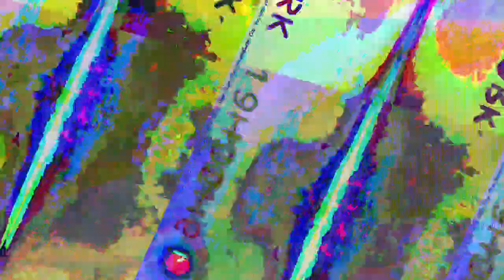[EPILEPSY WARNING] Movie 23 07 18 10h05m33s